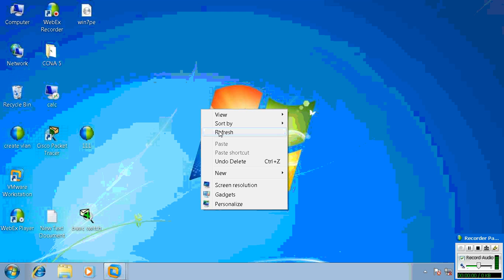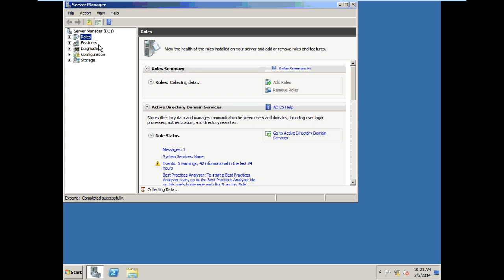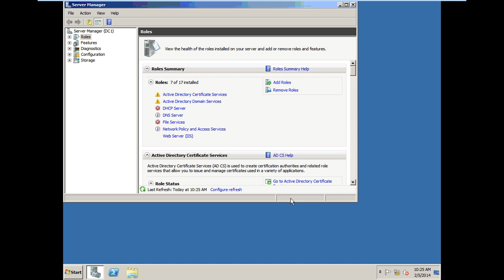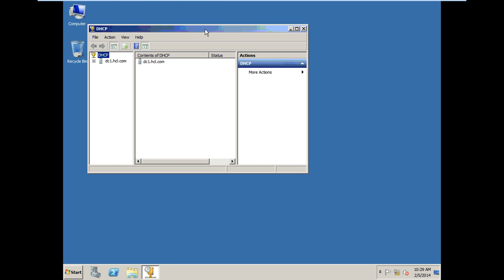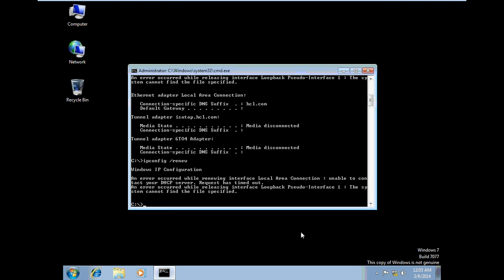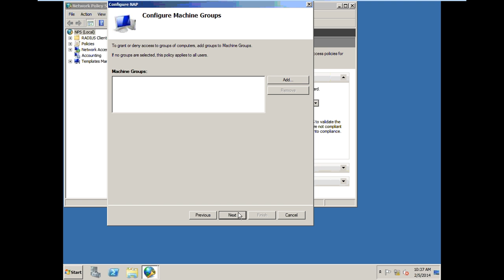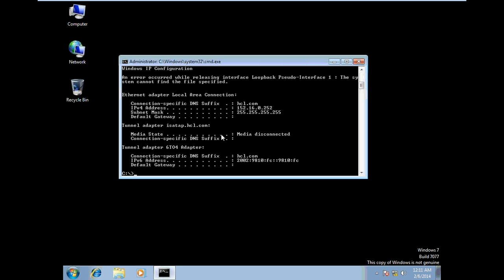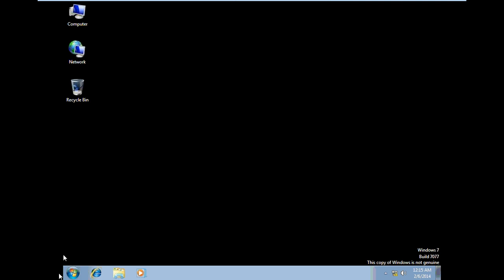how to configure dhcp with nap 2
Computer repair tips , motherboard repair , computer hardware and networking tutorial, basic electronics , complete window server training video, chip level repairing